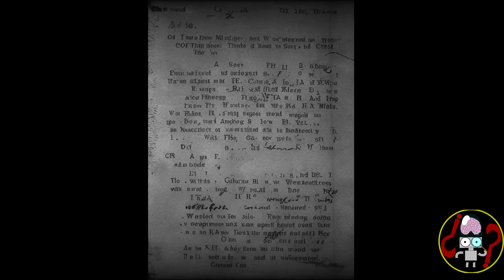Sabias Que Del Horror ⚠️La Historia De Edward Mordrake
Películas completas en español latino
Teror al extremo
Teror tiktok
5 Videos de TERROR Para NO Dormir | No Veas SOLO (EP.2)
BRUJA REAL CAPTADA EN UNA CUEVA | 5 videos de terror extremo para no dormir 2023
casos espelusnantes